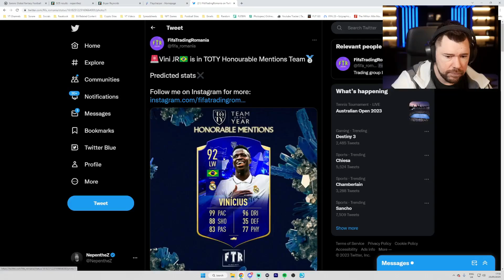This TOTY Honorable Mention Will Be So BROKEN!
fifa 23, fifa23, fut 23, fut23 futchamps, fut champs, rewards, nepenthez, clips, shorts, toty,